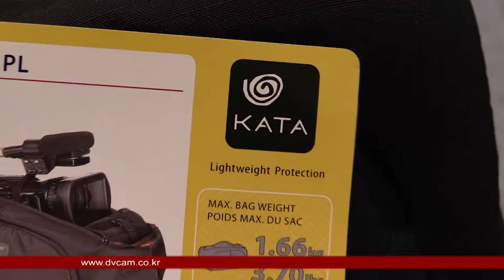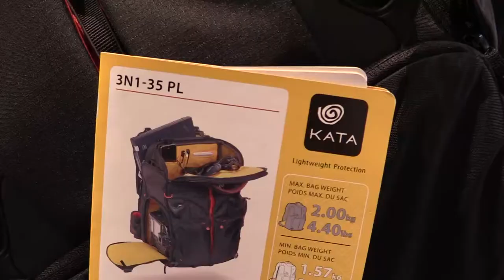KATA Products Sketch : KOBA 2014 Sketch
KOBA 2014 에 전시된 KATA 카메라 가방
Products Sketch 영상 입니다.

관련태그:
DAIWA,DAIWA TRIPOD,다이와,다이와 삼각대
 KATA 카메라 가방, KATA